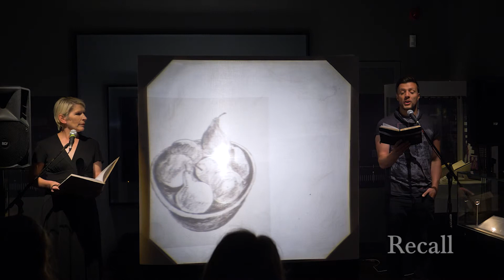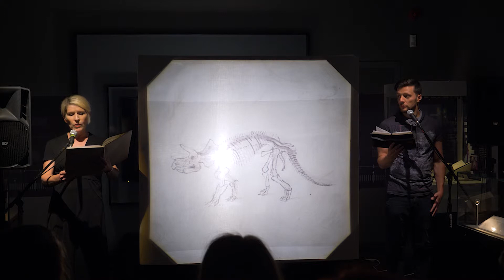Six 'Apocalypses' by Lucy Corin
Jamie Brown performed six stories from Lucy Corin's acclaimed collection 'One Hundred Apocalypses and Other Apocalypses', with commissioned illustrations by Gayna Wiles, for Ark's Time Travellers show.